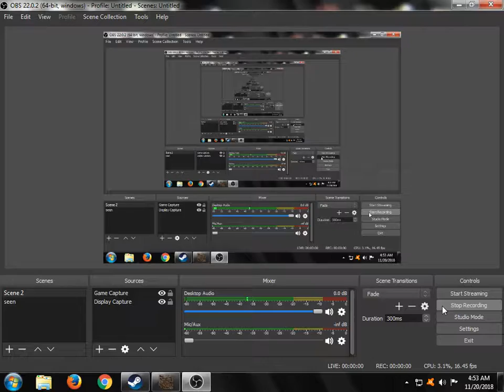SPINTIRES 2014 Modern Truck MAN TGS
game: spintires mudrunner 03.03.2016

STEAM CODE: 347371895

GTA V USERNAME: biggboyy007